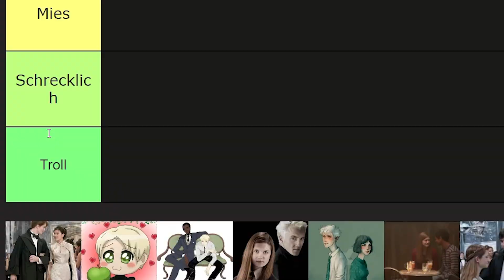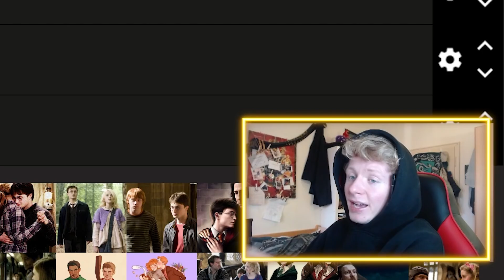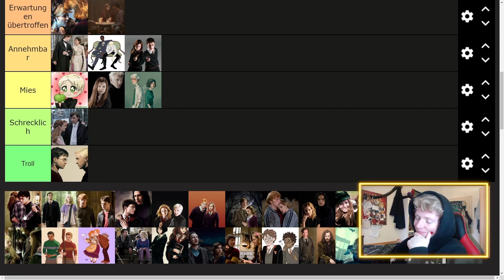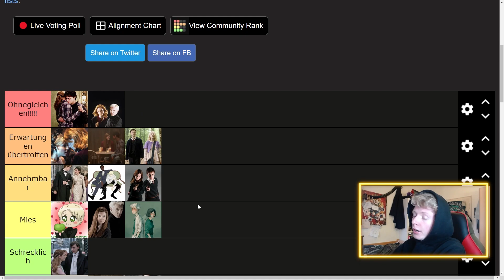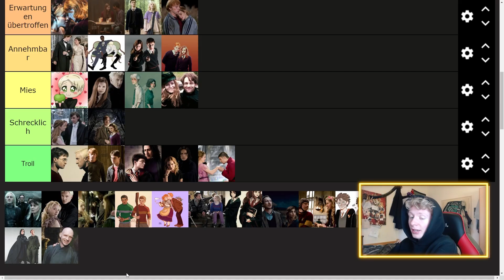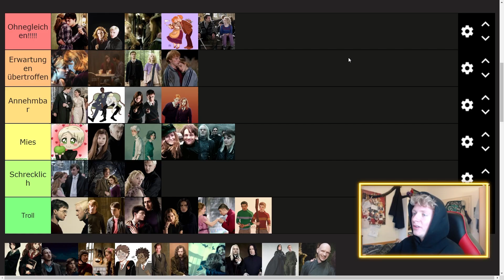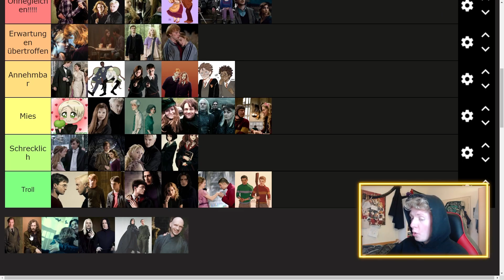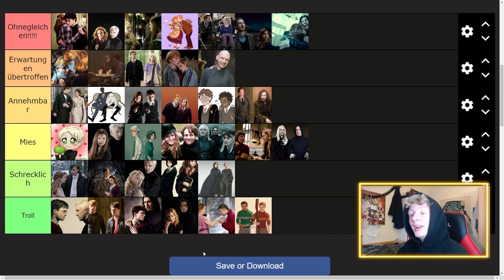Meine Lieblings Harry Potter Shippings🥰 | Tierlist Ranking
➡ Erfüll mir einen Wunsch:

💬Finde mich in den Muggel-Netzwerken💬